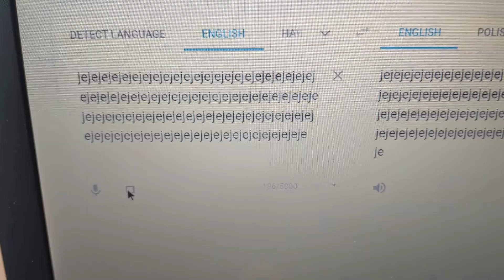google translate has a mental breakdown